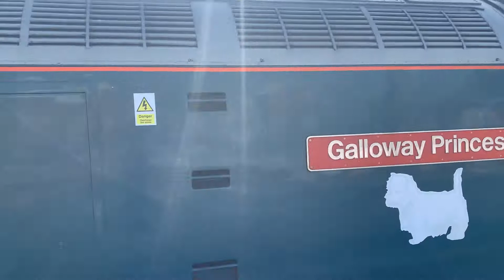LSL Class 47593 + Class 47614 with ‘The Statesman’ at Darlington on Newcastle to Appleby 29/05/21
LSL Class 47593 + Class 47614 with ‘The Statesman’ at Darlington

1Z47 - Newcastle to Appleby via the S&C

29/05/21